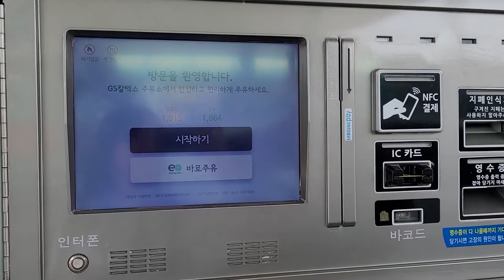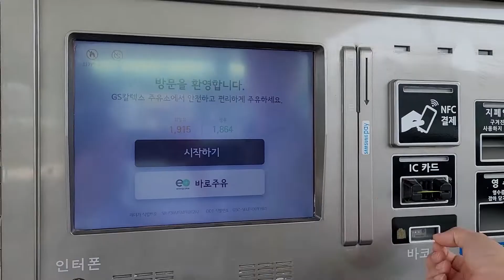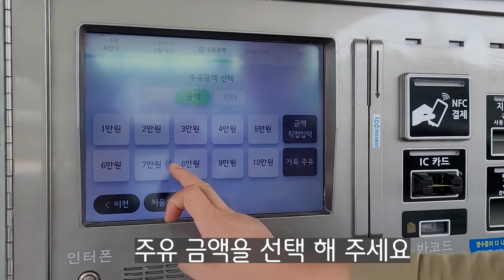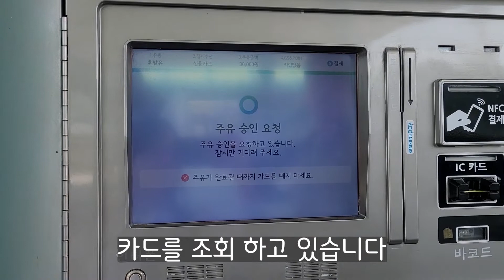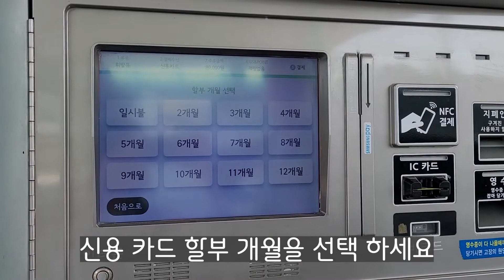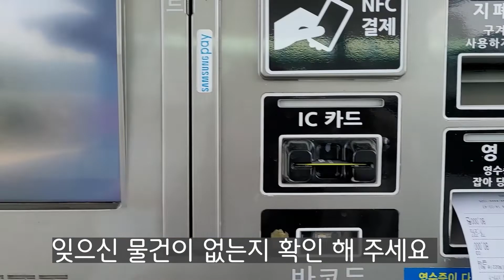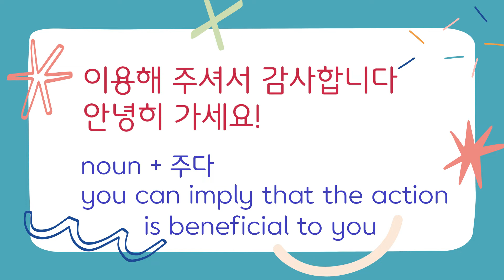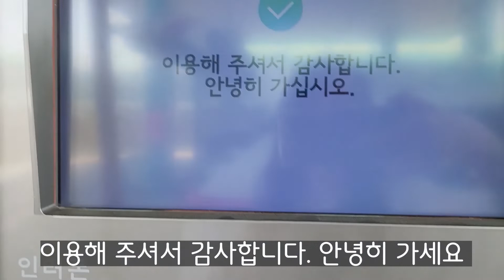Real Life Korean Daily Conversation: Speaking and Listening in the Gas station Expressions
This video includes vocabularies and expressions which are using in our daily life in Korea. Speak Korean with Judy helps Korean learners who want to speak Korean fluently. It is important to learn the Korean language from textbooks, but practicing listening from everyday life is also necessary.

Learn how to use Gas station vocabularies & expressions.